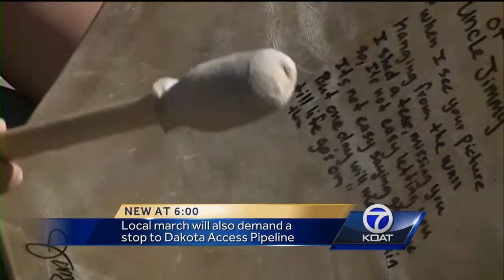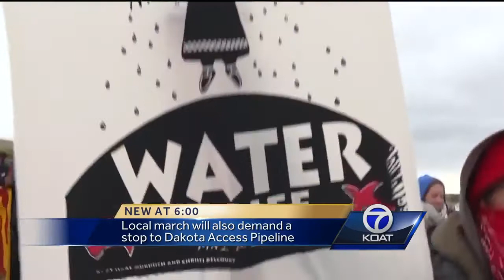Local group seeks to abolish Columbus Day across the nation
The local march will also demand a stop to Dakota Access Pipeline.